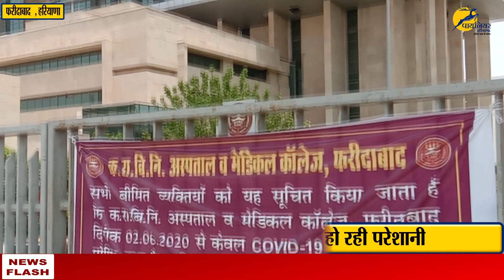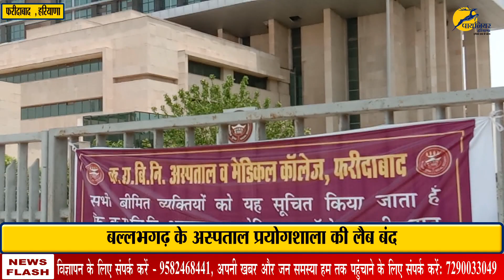बल्लभगढ़ के अस्पताल प्रयोगशाला की लैब बंद, कोरोना पॉजिटिव परिजनों को जांच में हो रही परेशानी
कोरोना महामारी के लगातार बढ़ते मामलों के बीच जिले में नई परेशानी खड़ी हो गई है...जहां एक तरफ कोविड-19 अस्पताल में लैब टैक्नीशियन पॉजिटिव पाए जाने से प्रयोगशाला में सैम्पल जांच का काम बंद पड़ा है...तो वही बल्लभगढ़ सिविल अस्पताल की प्रयोगशाला में जांच प्रक्रिया बंद है. डिजिटल रजिस्ट्रेशन प्रक्रिया अभी शुरू नहीं हो सकी है. ऐसे में यहां आने वालों को बीके में सैम्पलिंग के लिए भेजा जा रहा।

New trouble has arisen in the district amidst ever increasing cases of Corona epidemic… where lab testing in covid-19 hospital on one side has stopped the sample testing in the lab… So Ballabhgarh Civil Hospital The investigation process is closed in the lab of The digital registration process has not started yet ... In such a situation, those coming here are being sent for sampling in BK.